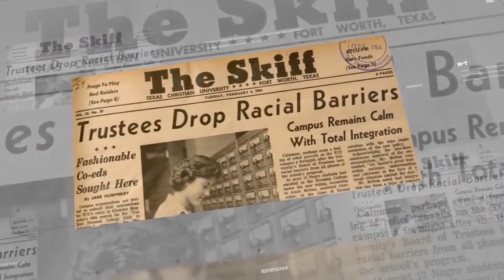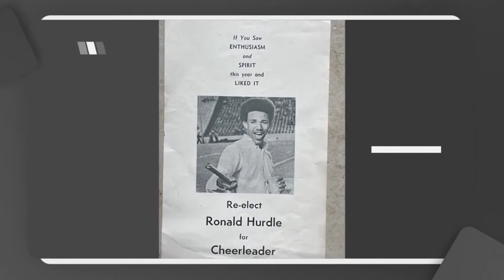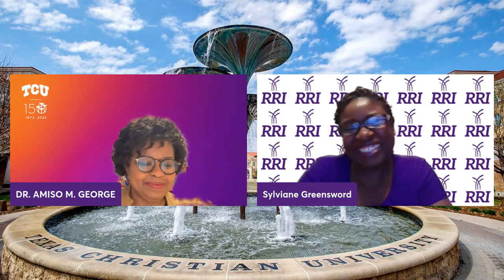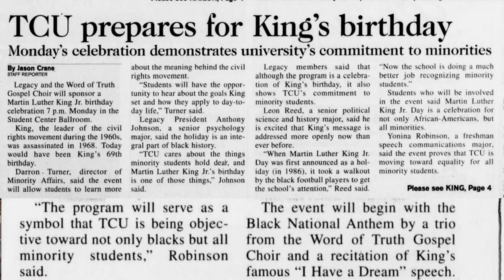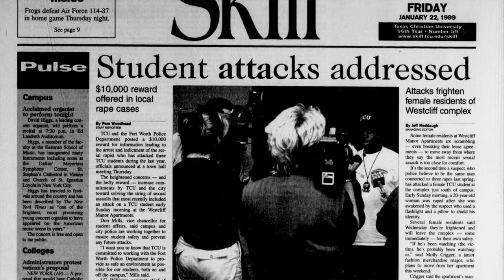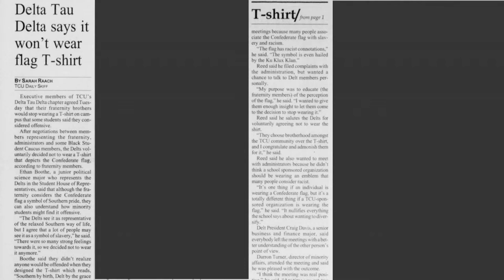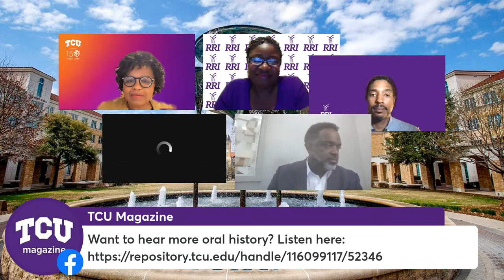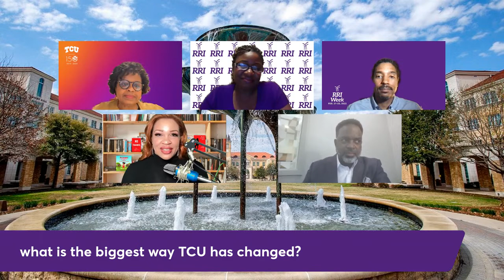TCU Presents: RRI Oral History Event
In a sweeping oral history project, TCU's Race & Reconciliation Initiative invited alumni to share their campus experiences as TCU integrated in the 1960s and then spent decades working toward an inclusive campus culture. This panel will discuss the changes to TCU's culture over the years in relation to race.